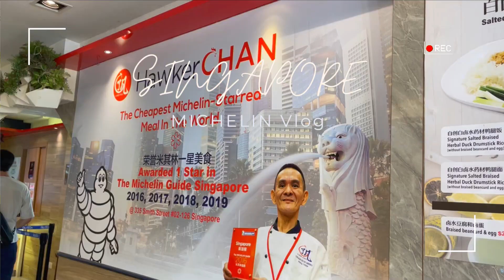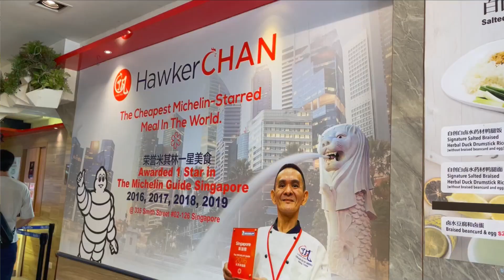【新加坡VLOG🇸🇬米其林餐廳摘星】米其林一星🌟莆田總店、了凡油雞總店、松發肉骨茶｜小印度藝術村｜克拉碼頭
我滿喜歡吃米其林星級餐廳
但是在台灣摘星實在有點貴
而且大部分星級餐廳都不太好訂位
於是決定在這次新加坡之旅中
摘一些比較平價的星星

00:00 精彩預告
00:15 米其林一星餐廳-莆田
01:53 世界第一位榮獲米其林一星的小販-了凡油雞
02:43 米其林必比登推介-松發肉骨茶